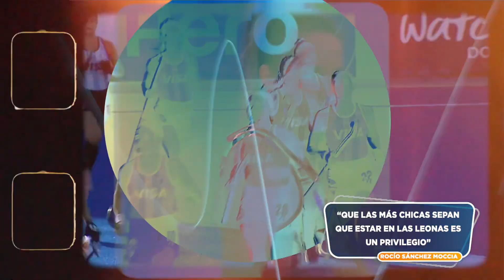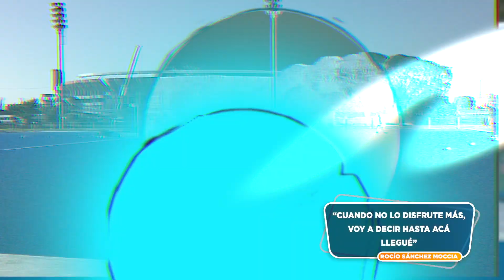ROCÍO SÁNCHEZ MOCCIA EN DETRÁS DEL DEPORTE | “REPRESENTAR AL PAÍS ES ALGO QUE NO SE PUEDE EXPLICAR”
La capitana de Las Leonas estuvo en Detrás Del Deporte antes de viajar a Países Bajos para disputar la Pro League.

Conversamos sobre la maternidad y el alto rendimiento, la importancia de transmitir los valores del deporte a las jugadoras más chicas y los objetivos pensando en los Juegos Olímpicos de París 2024.